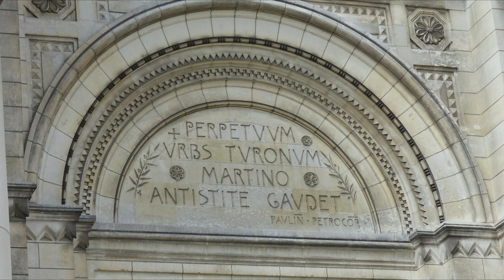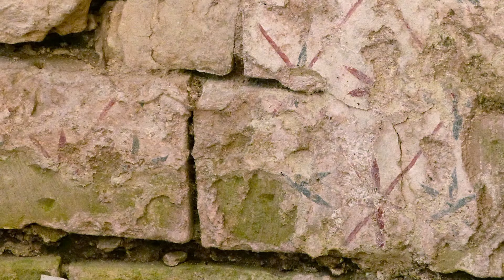Marmoutier l'insolite (abbaye de Saint-Martin de Tours)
Visite originale et décalée des vestiges de l'abbaye de Marmoutier dont l'ermitage de départ fût construit par Saint Martin de Tours.
Deux aventuriers, Charles et Daisy de la compagnie Alborada nous font revivre les grandes périodes historiques de Marmoutier.